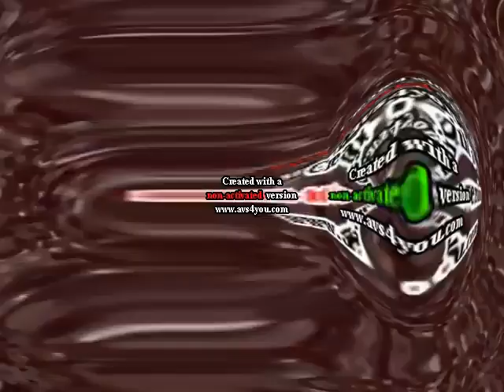Klasky Csupo In Luig Group + G Major 4 + Pizza Pizza + Sad + G Major 7 + Zoopals Effect V2